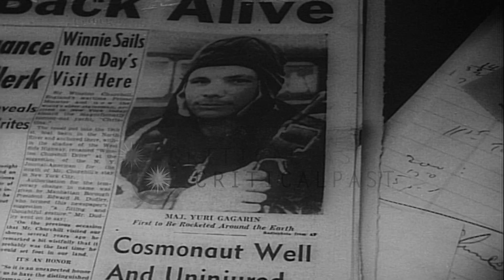Russian astronaut Yuri Gagarin returns after his historic space walk and NASA lau...HD Stock Footage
Russian astronaut Yuri Gagarin returns after his historic space walk and NASA launches its space ship for sub orbital flight.

Russian astronaut Yuri Gagarin returns after his historic space walk and NASA launches its space ship for sub orbital flight. A news paper reports about the success of Russian space mission as the Yuri Gagarin returns after a space walk. A large crowd gathered cheers for Gagarin. National Aeronautics and Space Administration (NASA) workers work on a space craft for carrying out a sub-orbital flight. Astronauts Commander William Shepherd and Captain Grissom in the space ship during their flight. NASA scientists in control room. Helicopters rescue both the astronauts from sea. Location: United States. Date: January 1, 1962.

57,000+ broadcast-quality historic clips for immediate download.